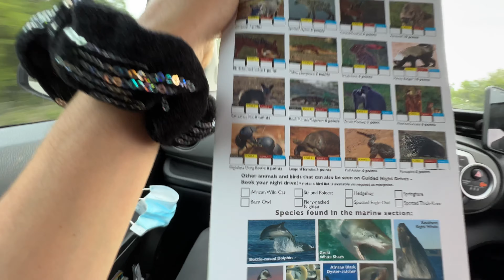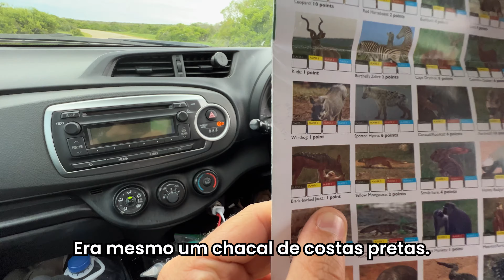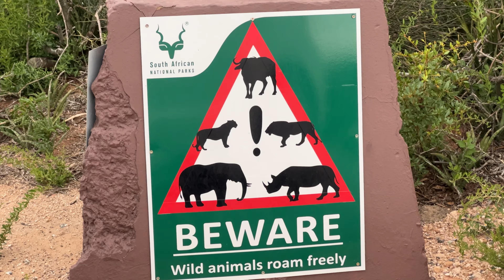África do Sul : Parque de Elefantes Addo (Addo Elephant Park) 🦁🦓 | Além do Brasil Vlogs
Que tal trocar um pouco do frio do Canadá pelo calor selvagem do Sul da África? No vídeo de hoje procuraremos por animais selvagens no Addo Elephant Park! Na África do Sul! Quais animais encontraremos pelo caminho?

🎧🎶  *SITE DE MÚSICAS LICENCIADAS QUE EU RECOMENDO*